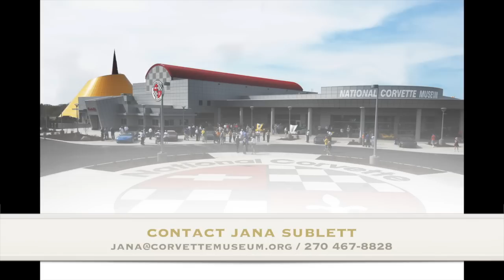Host Your Next Event at the National Corvette Museum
Thank you for considering the National Corvette Museum for your facility rental venue. We proudly offer everything you need for creating and hosting a colorful and memorable event. The National Corvette Museum is an all-occasion facility and creates the perfect atmosphere for all types of educational and social functions, including:

•Corporate Events
•Training's, Meetings, and Workshops
•Christmas Parties and Retirement Dinners
•Weddings and Rehearsal Dinners

You will receive personal, top quality service in the exciting surroundings found at the National Corvette Museum. Our out of the ordinary facility is the perfect setting to enhance any engagement. Hosting your event at the National Corvette Museum offers you and your guest an extraordinary experience inside a 1st class facility dedicated to America's Sport Car - the Corvette, with tours included as part of many of the packages.

•We have wedding and reception space available for up to 600 guests "reception style" and 470 guests "banquet style."
•Our team can provide professional and courteous consultation to create the perfect event for your needs, however simple or extravagant.
•We have many wonderful hotels, which are listed below, and caterers as business partners to offer you top notch service during your visit in Bowling Green.